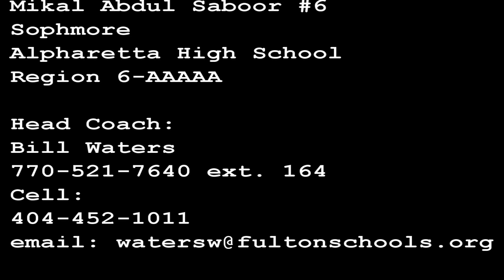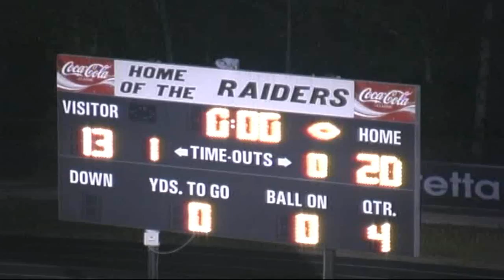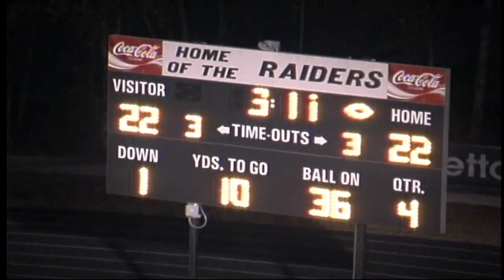Mikal Abdul Saboor Football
Mikals 2008 football highlights